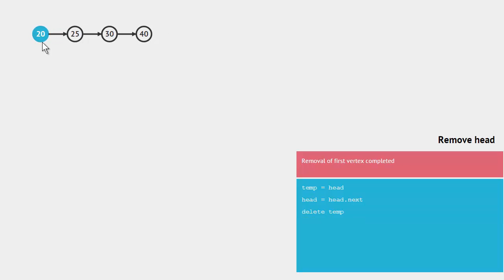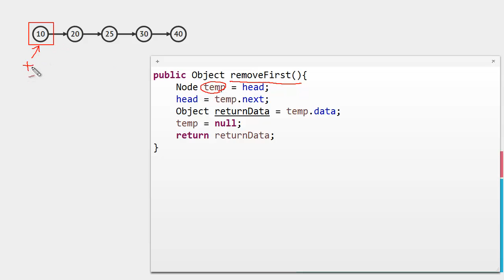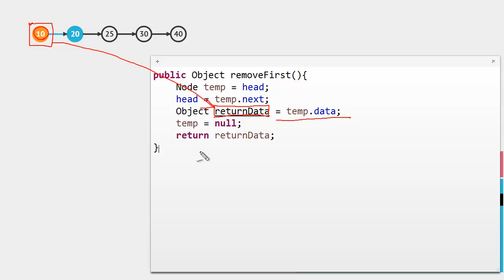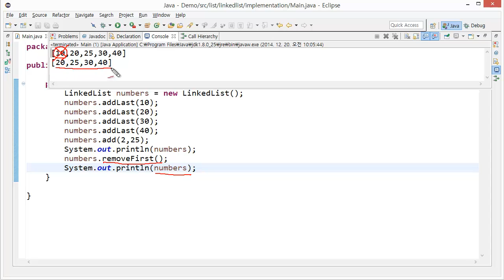Linked list java 구현 6 - removeFirst